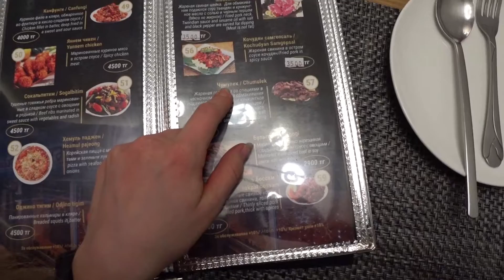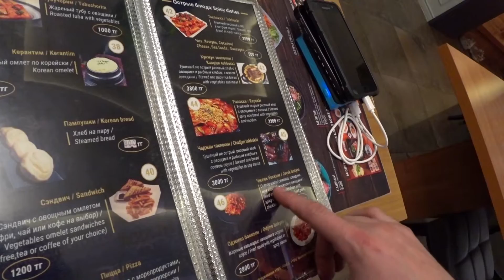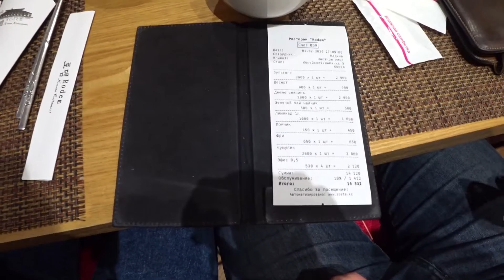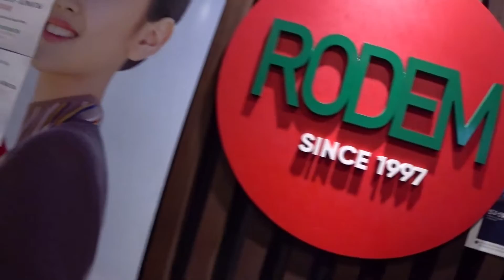Корейская кухня в Алматы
Корейская кухня - посетили ресторан корейской еды. Настоящая корейская кухня. Обзор корейской еды. Южнокорейская еда - это вкусно! Корейская кухня в Алматы.
Из описания ресторана:
"Корейская кухня в самом центре города. Шеф повар из Южной Кореи — мистер Chung Hun Song. Мы радуем наших гостей с 1997 г."

Добро пожаловать на наш канал! Мы активная, веселая семья, которая любит путешествовать, гулять и наслаждаться жизнь. В наших видео, вы увидите много приключений, обзоров, полезной информации. Будем говорить о ценах. Как бюджетно отдыхать всей семьей. Расскажем о том, где проводить время с детьми. Каждый из вас, будет с нами искать интересные места, любоваться красотами нашей Родины и мечтать о путешествиях. Мы рады всем!